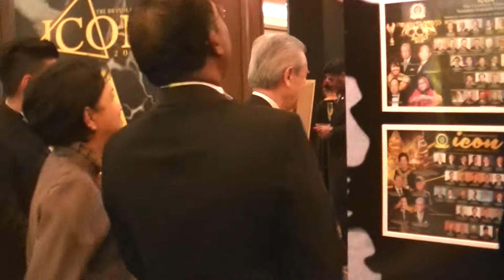Badawi & Beautiful Girls, BrandLaureate ICON Leadership, 28 Aug 2017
BrandLaureate Brand ICON Leadership Awards, 28 Aug 2017

The BrandLaureate Awards

CONGRATULATIONS to all the winners of The BrandLaureate Brand ICON Leadership Awards 2017! Tonight is the night to celebrate your Brand success because YOU ARE THE BRAND!

Tonight's amazing Awards Gala Dinner is "Simply the Best," better than all the rest -- and easily one of our biggest show in the history of The BrandLaureate over the past decade.

We have put up a great entertainment line-up with star performers like Shila Amzah, Dayang Nurfaizah, Joanne Yeoh, and The King Charles Troupe amongst others (*Note: More details below). We also have many VIP guests attending our event tonight, including the movers and shakers from MB Inc. Perak.

The VVIP guests who will receive our Legendary Icon Awards tonight are: Chief Minister of Perak YAB Dato’ Seri DiRaja Dr. Zambry Abd Kadir; and YABhg Tun Jeanne Abdulah Wife of the 5th Prime Minister of Malaysia Datuk Seri Abdullah Ahmad Badawi; besides many industry movers and shakers.

Are you the one? Remember, everyone can be a Brand, but not anyone can be a BrandLaureate. Be the ICON! Live the Life of SIGNIFICANCE, and leave your LEGACY for the future generations. Let the show and celebrations begin!

The Brand Laureate Sdn. Bhd.

Address: 39B and 41B, Jalan SS 21/60, Damansara Utama, 47400 Petaling Jaya, Selangor, Malaysia

The Majestic Hotel Kuala Lumpur, Autograph Collection

Address: The Majestic Hotel, 5, Jalan Sultan Hishamuddin, 50000 Kuala Lumpur, Wilayah Persekutuan Kuala Lumpur, Malaysia

The Majestic Hotel Kuala Lumpur includes the original Hotel Majestic which is documented as a national heritage site. This colonial structure was built in 1932 and became one of the great hotels of Kuala Lumpur in its time. An icon of Malaya’s boom years leading to World War II, the hotel came to be the place for glamorous social events, government receptions and the residence for prominent international visitors. The Majestic Hotel Kuala Lumpur is positioned to share the glamour, heritage and success of its predecessor as a YTL Classic Hotel.

0:10, 6:00, 12:00, 18:00, 24:00, 30:00, 36:00, 42:00, 48:00, 54:00,

💕Stabil💕 - has been stabilized using youtube editor
♪ Music Used♫ ♬

性NSFW别
► = to